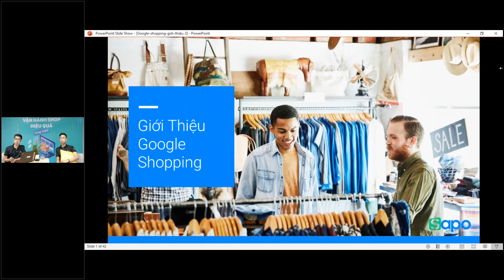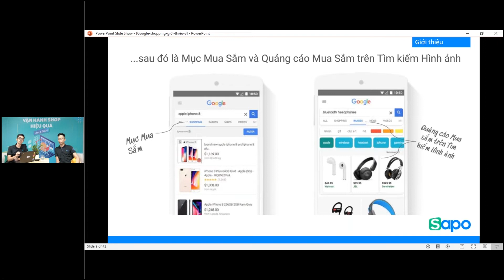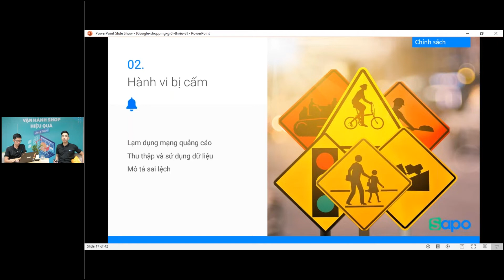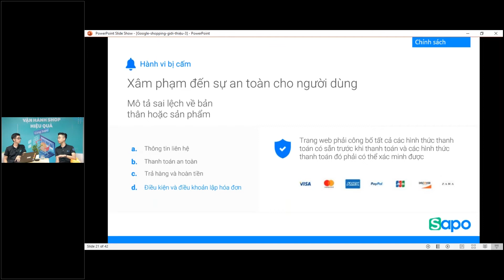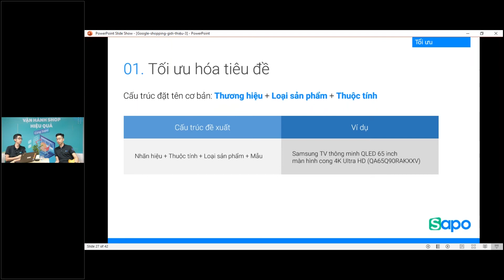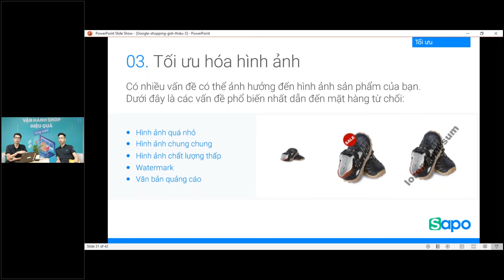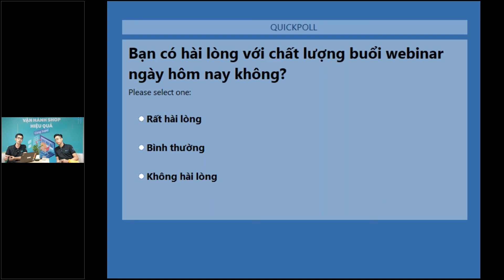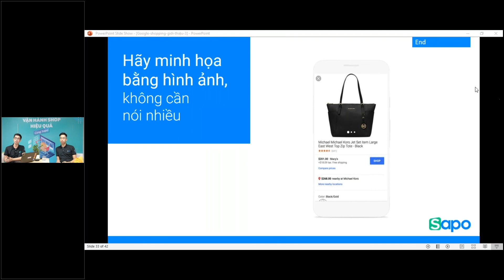[Sapo] Quảng cáo Google shopping - Hướng dẫn nhà bán hàng khai thác mảnh đất màu mỡ mới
Hiện tại hầu hết các nhà bán lẻ hàng đầu trên thế giới đều đang sử dụng Google Shopping. Ở Việt Nam thì có Tiki, Lazada, Shopee hay Sendo đều đang dùng loại hình quảng cáo này để tiếp cận khách hàng dễ dàng hơn. Vậy thì quảng cáo Google shopping là gì? Hãy cùng tìm hiểu kỹ càng hơn trong webinar với chủ đề: "Quảng cáo Google shopping - Hướng dẫn nhà bán hàng khai thác mảnh đất màu mỡ mới" nhé

➤ Đăng ký theo dõi để nhận được những video mới nhất từ Sapo